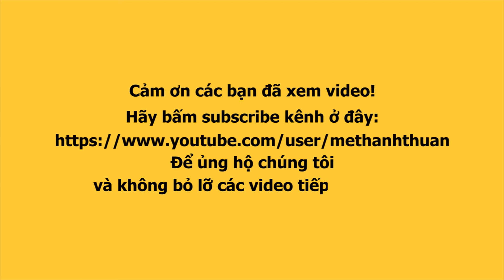Lục lại phần thi ứng xử của Top 3 The Face 2018: Trâm Anh sắc sảo, Mạc Trung Kiên quá hiền lành